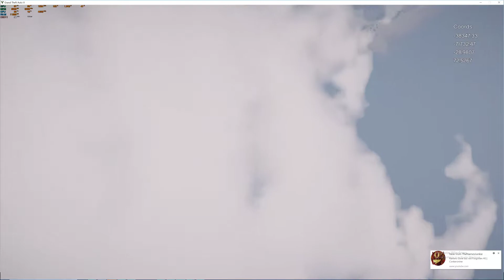GTA 5: When you switch to a character about 70000 feet away...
Apologies for the bottom right YT Notification.